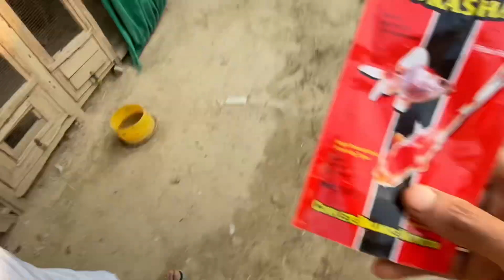White Heera Ka Pair Bana Liya 😍 Pair complete || Az pets vlog